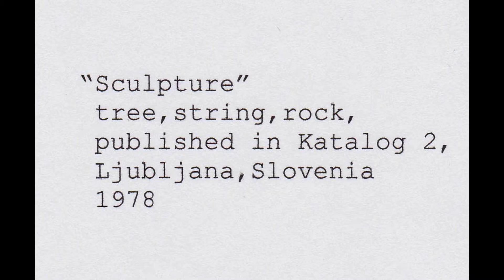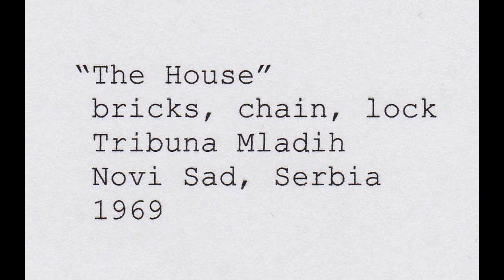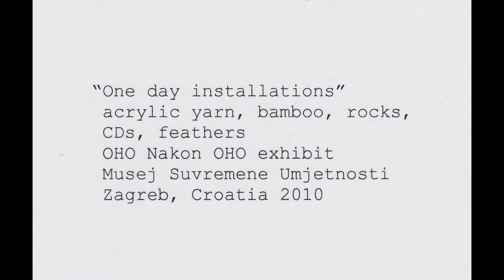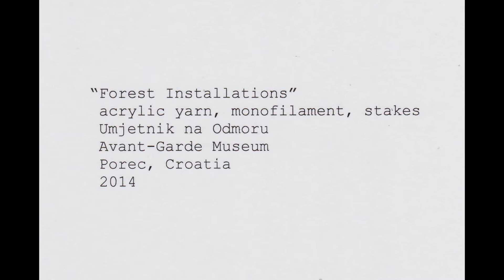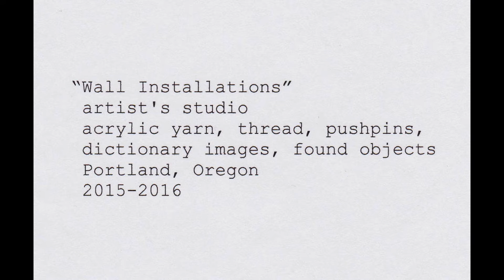Biennale Arte 2017 - OHO Group (David Nez)